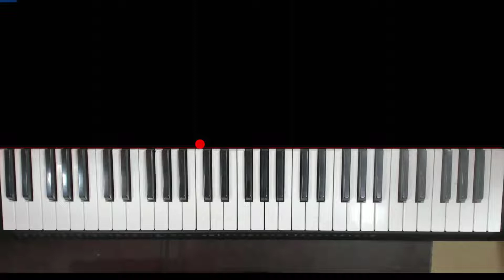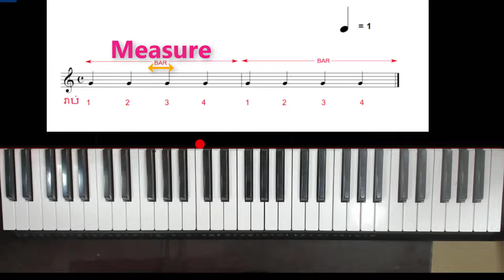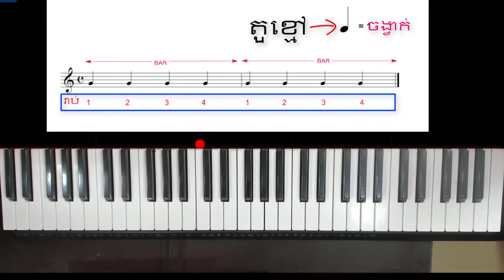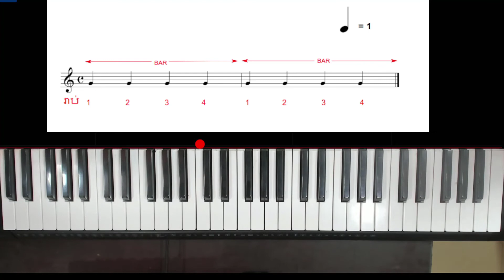មេរៀនទី៧ ហាត់អានអក្សរភ្លេង(តួខ្មៅ)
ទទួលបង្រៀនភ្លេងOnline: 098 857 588